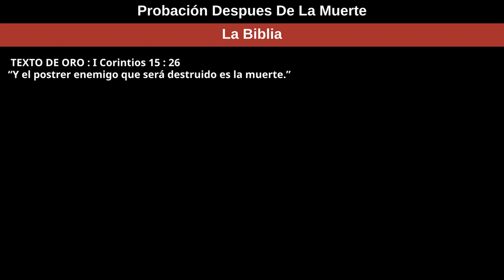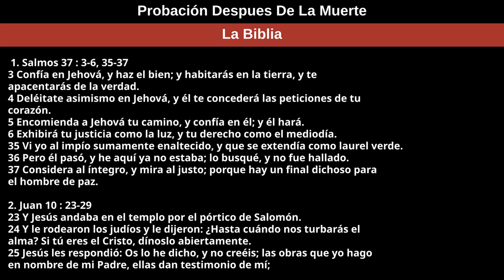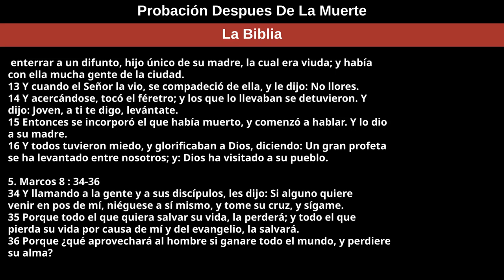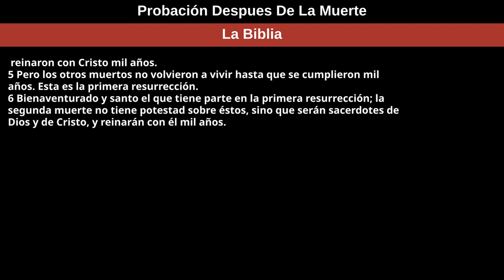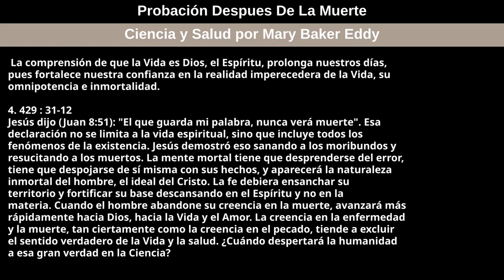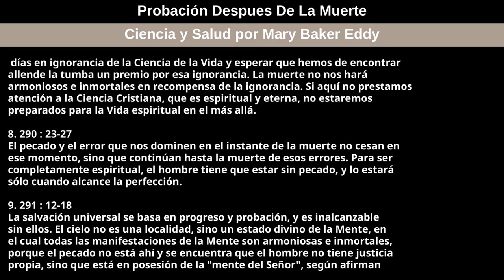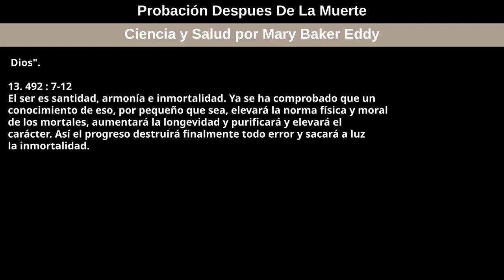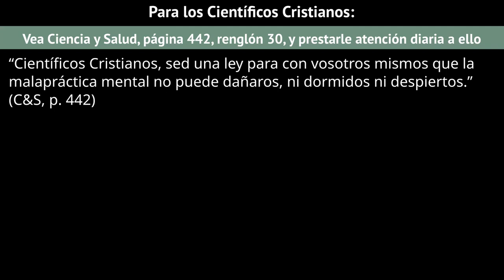24 de abril de 2022 — Probación Despues De La Muerte